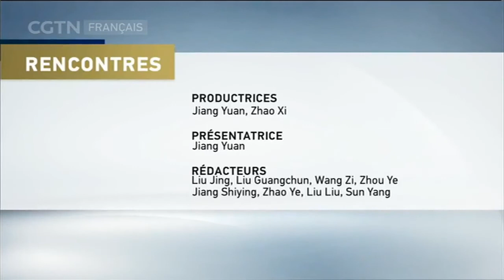RENCONTRES - Deux sessions : une nouvelle ère de réformes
RENCONTRES 03/28/2018 Deux sessions : une nouvelle ère de réformes

Les Deux Sessions se sont déroulées durant le mois de mars 2018 et ont coïncidé avec le 40e anniversaire de l'Ouverture et de la Réforme en Chine.
Pourquoi le PCC a-t-il choisi ce moment précis pour réformer la Constitution ? Quelle direction va emprunter l'économie chinoise ?
Réponses dans notre dernier numéro de Rencontre.